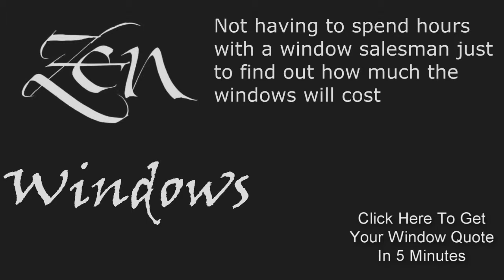Double Hung Replacement Windows Bertram TX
Customer-Driven Design

We offer the following types of replacement windows in Austin TX:

Awning windows
Bay windows
Bow windows
Casement windows
Double hung windows
Garden windows
Hopper windows
Picture windows
Round top windows
Slider windows